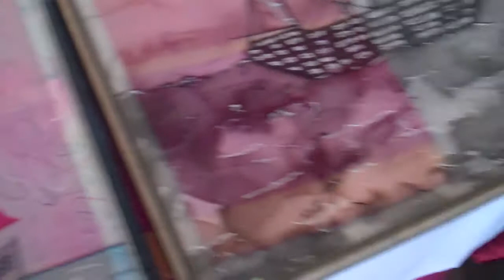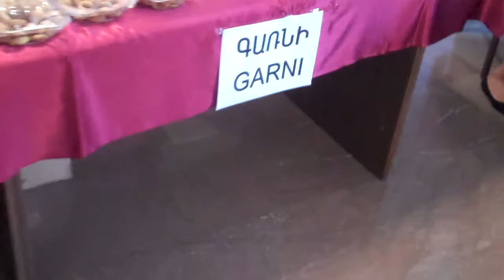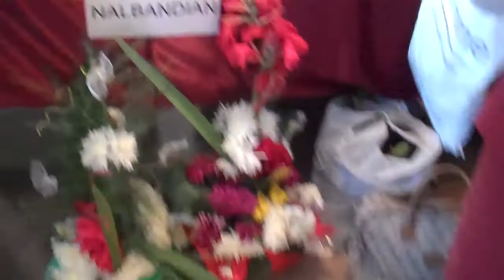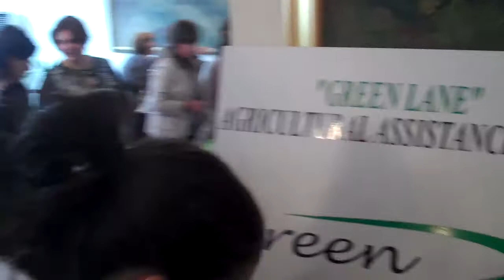Village Bounty Fair - Relative Calm Before the Storm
Running around the Village Bounty Fair a bit before it opened, just to document quite a bit of what goodies the ladies had brought!